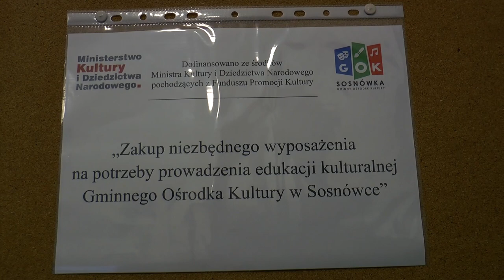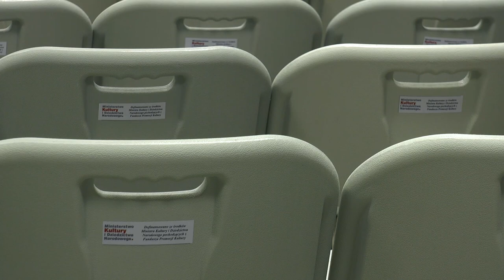GOK w Sosnówce doposażony w nowy sprzęt